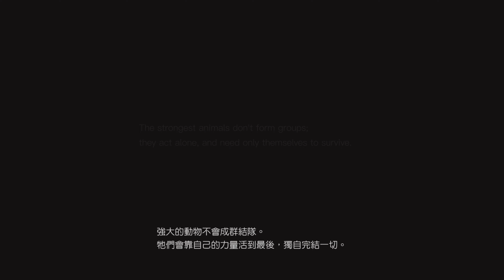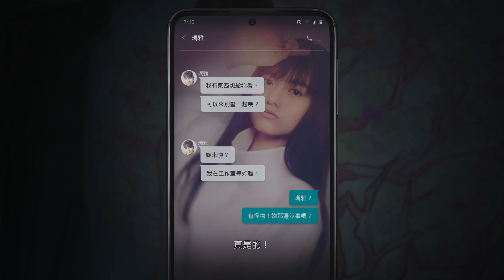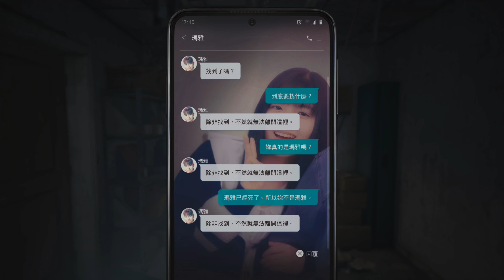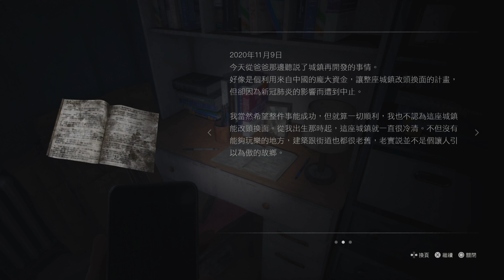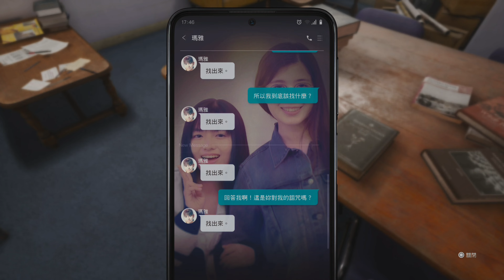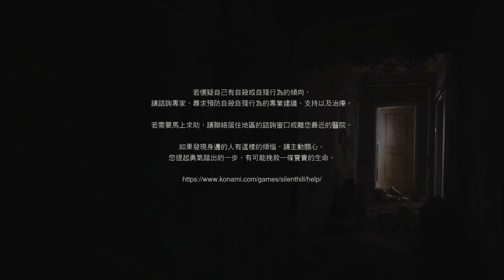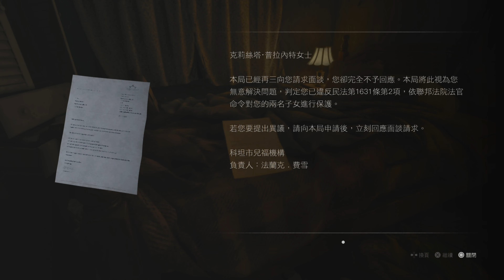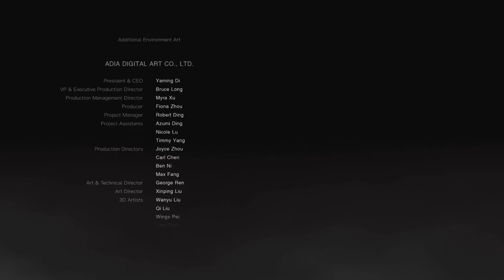沉默之丘: 短訊-(1)劇情影片